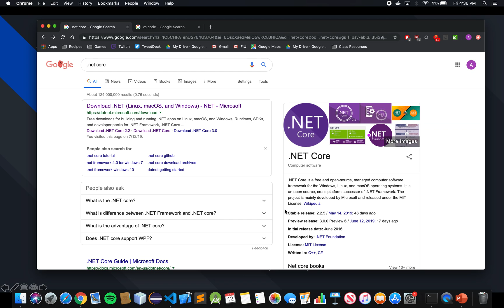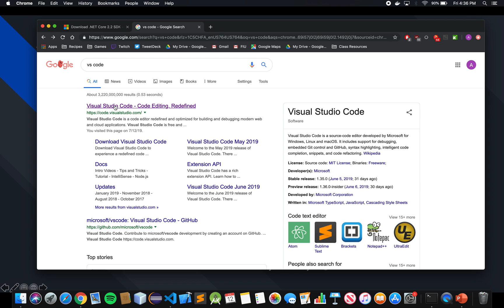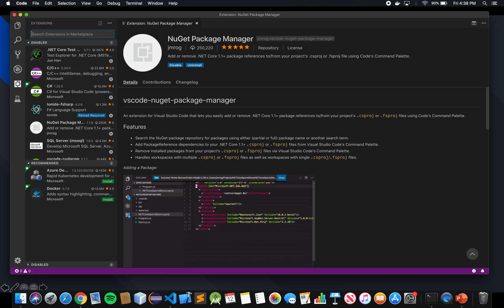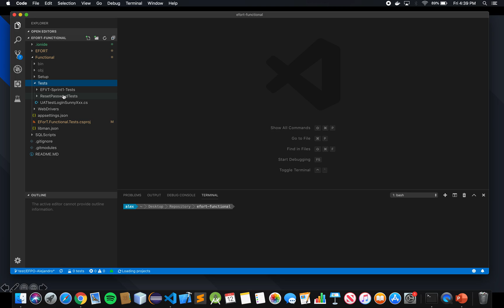Install .NET SDK and Setup Visual Studio Code in Mac w/ Extensions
Brief tutorial on how to get your local testing environment ready on your mac by installing .NET SDK and Visual Studio Code with extensions.